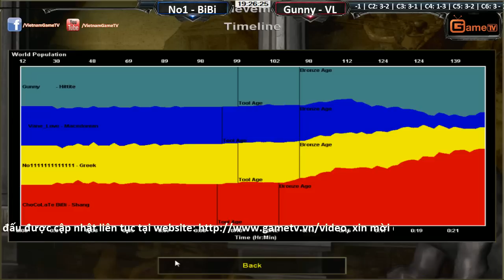No1, BiBi vs Vanelove, Gunny Ngày 09 12 2015 C7T4